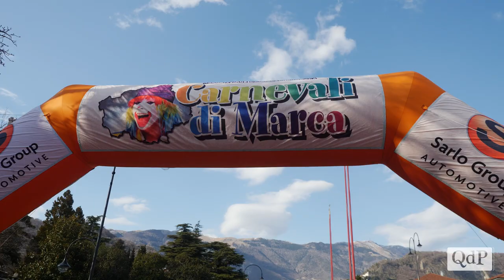Vittorio Veneto, è tornato il Carnevale di Marca: folla ed entusiasmo per spettacoli e carri statici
Domenica 27 febbraio è finalmente tornato a Vittorio Veneto il tradizionale appuntamento dell'ultima domenica carnevalesca che vede alla regia l’associazione Carnevali di Marca, salutato da un'ampia partecipazione di grandi e piccini. In piazza del Popolo, largo Felice Cavallotti e lungo il controviale della Vittoria si sono alternati dalle 14.30 clown, trampolieri, artisti ‘pazzi’, il Circo Fatato e musica per tutti i bimbi. A fare da eccezionale scenografia alcuni carri allegorici, in forma statica.